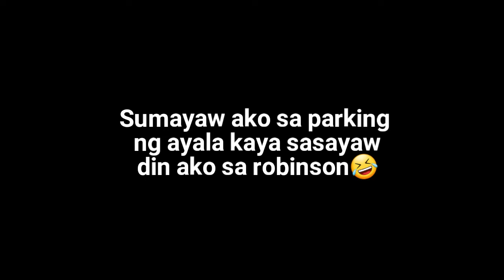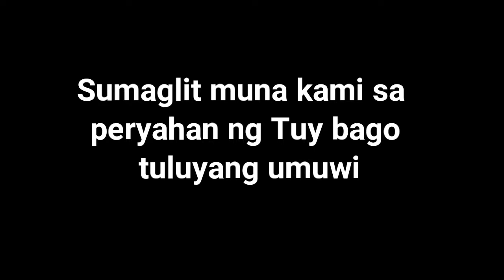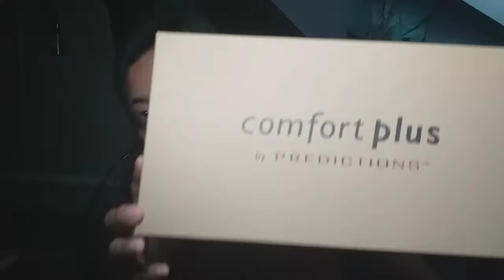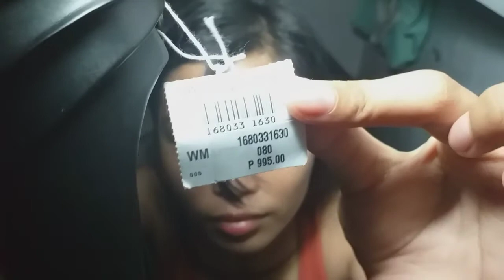Unang gala sa unang araw ng Mayo🤟❤